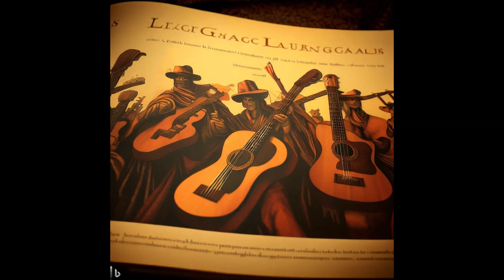Аудиокнига на русском языке. Гитары гаучо Джоэла Кастильо 2023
Гаучо Джоб отправляется на поиски волшебной гитары, которую он унаследовал от своего отца и которая обладает таинственными способностями.
 Los gauchos guitarras vivientes - аргентинская книга, написанная Джоэлем Кастильо, национально признанная, книга на русском языке из-за любви, которую автор испытывает к России.